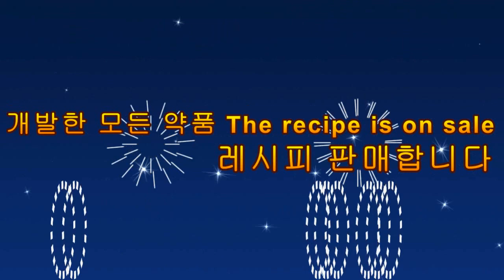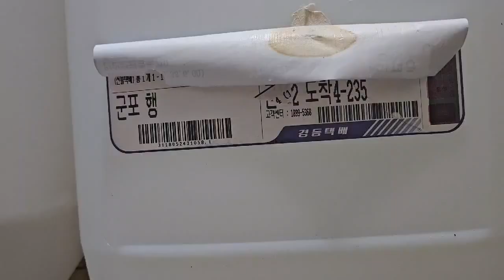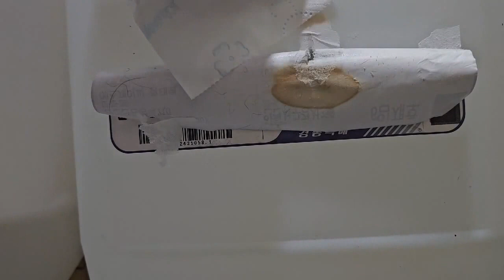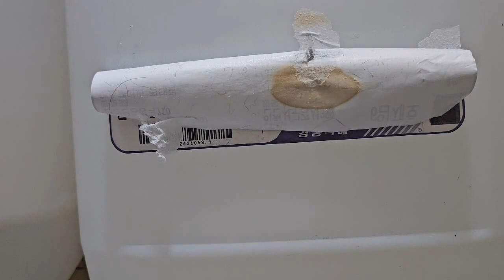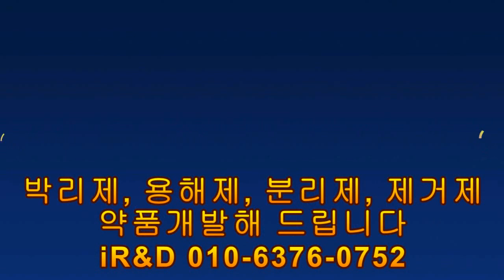본드지우기, 본드제거. 010-6376-0752